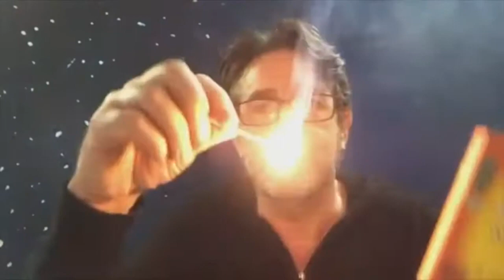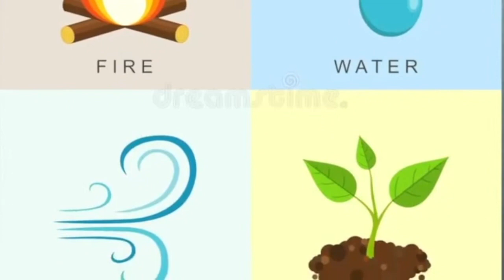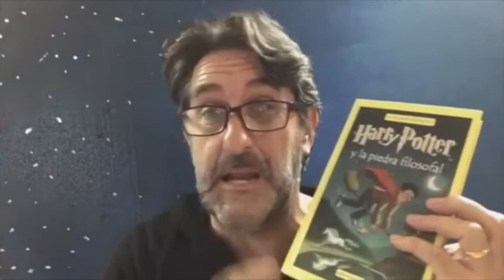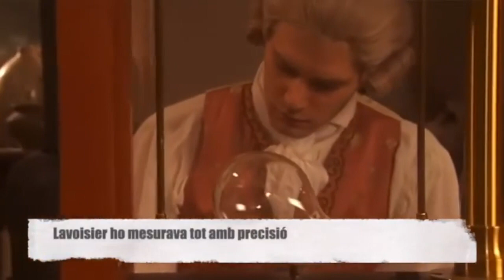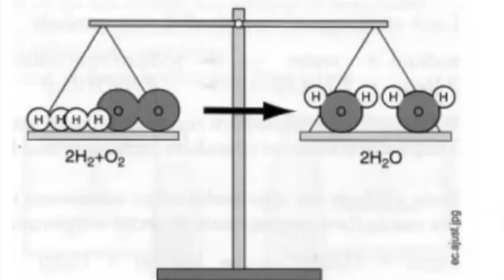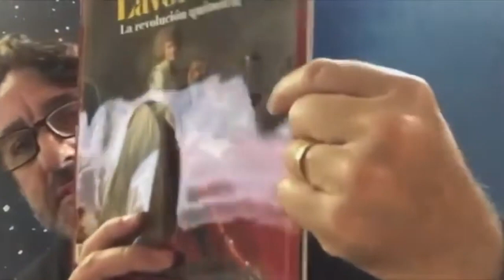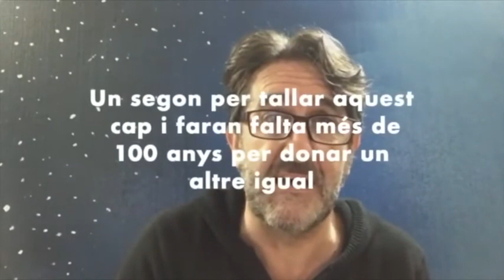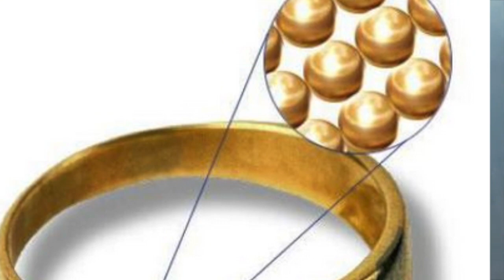La història de la química per Faro (versió set. 2023)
Capítols:

00:09 Què és la química?
01:04 Quina va ser la primera reacció química?
01:28 Què és un canvi químic o reacció química?
06:23 De què està feta la matèria?
06:44 Grecs. Els quatre elements: aigua, terra, foc, aire.
07:18 Demòcrit (atomisme)
09:49 Els alquimistes
12:08 La pedra filosofal
16:06 Van aportar alguna cosa a la ciència als alquimistes?
17:10 Robert Boyle
18:08 Antoine de Lavoisier
19:50 La importància de la mesura
22:46 La nomenclatura química
23:59 Llei de conservació de la massa
26:40 El final de Lavoisier
30:18 Teoria atòmica de Dalton

Breu repàs de la història de la química la ciència que estudia la matèria i els canvis de la matèria. Des del domini del foc, la teoria dels quatre elements, aigua terra foc i aire. L´alquímia de l´edat mitjana. La teoria atomista i el naixement de la química moderna amb Boye i Lavoisier. També una pinzellada de la teoria atòmica de Dalton.
Breve repaso de la historia de la química la ciencia que estudia la materia y los cambios de la materia. Desde el dominio del fuego, la teoría de los cuatro elementos, agua tierra fuego y aire. La alquimia de la edad media. La teoría atomista y el nacimiento de la química moderna con Boye y Lavoisier. También una pincelada de la teoría atómica de Dalton.
Brief review of the history of chemistry, the science that studies matter and changes in matter. From the domain of fire, the theory of the four elements, water, earth, fire and air. The alchemy of the middle ages. The atomistic theory and the birth of modern chemistry with Boye and Lavoisier. Also a touch of Dalton's atomic theory.